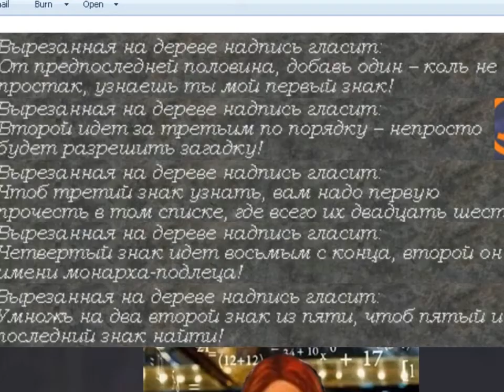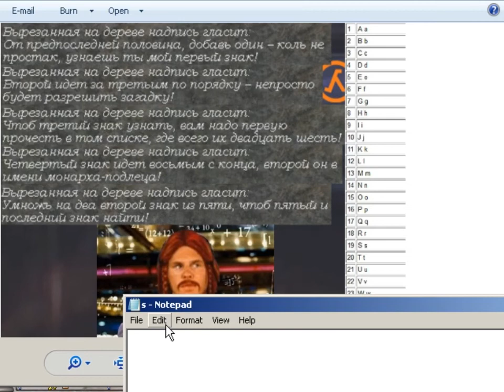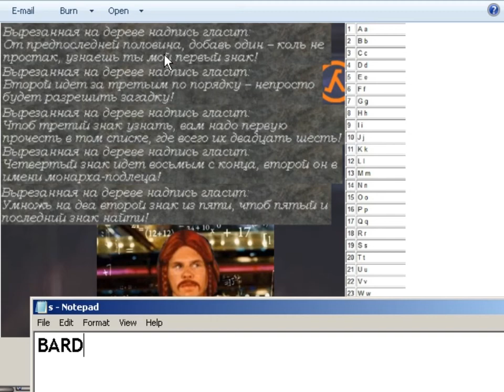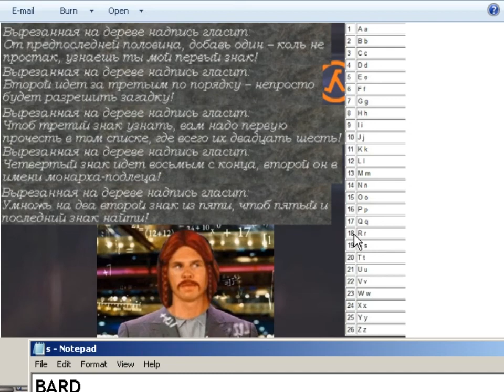Might & Magic VI (39) Джей и молчаливый Бард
Йо, у меня не записался кусок с открытием сокровищницы и телепортационной комнаты, что ведет в ? (я не нашел там портала, а ключ назывался "от телепорта"). Партия продолжает зачистку Аламоса от чернокнижников разных мастей и решает загадку, собирая по крупицам подсказки, развешанные на 5 деревьях в разных залах замка.
+ сегодня мы наконец-то здадим задание Лоретты Флис по регулированию цен на перевозки, узнаем, что казначей Энрота не зря занимает свой пост и отправимся back to the New Soprigal.

Might & Magic VI: The Mandate of Heaven - культовая ролевая игра, шестая в серии Might & Magic, хронологическое сюжетное продолжение Heroes of Might & Magic II: The Succession Wars. Разработанна компанией New World Computing и выпущенна The 3DO Company в 1998 году. Среди олдфагов считается лучшей в серии.

Собрав партию из четырех героев, путешествую по Энроту, выполняя задания Лордов, чтобы попасть к Оракулу, вернуть Благословление Небес и спасти королевство от нашествия демонов-криганов.